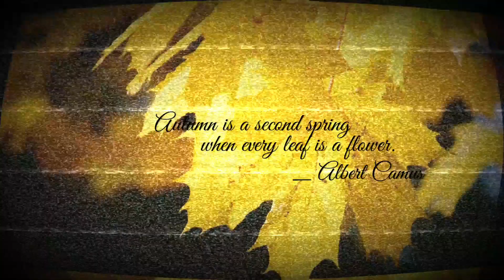🍁FALL EYEMAKEUP TUTORIAL | Thảo Diệp Makeup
Nếu cả nhà quan tâm những sản phẩm này thì có thể đặt mua tại link bên dưới nha🥰

📍Link nè cả nhà ơi:
⭐ Lens DaBae
# DaLat

⭐ Lemonade
Super Tiger Eyeliner
# Brown

⭐Lemonade Wigi Dual Eyebrow
# Natural Brown

⭐ Focallure Mascara Eyeliner 2in1
# 1

© Bản quyền thuộc về Thảo Diệp Makeup
© Copyright by Thảo Diệp Makeup ☞ Do not Reup